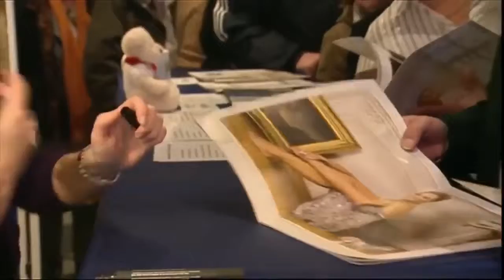Helene Fischer: Jetzt ist ein Geheimnis durchgesickert